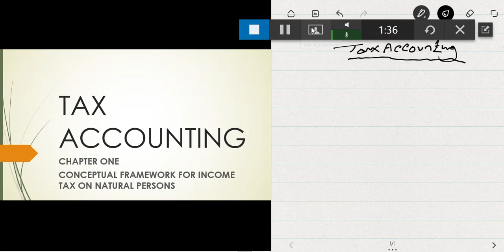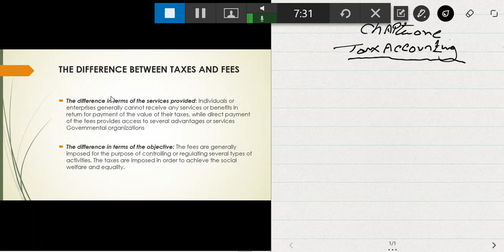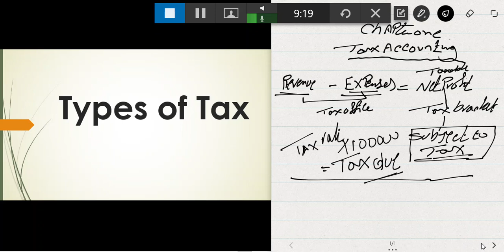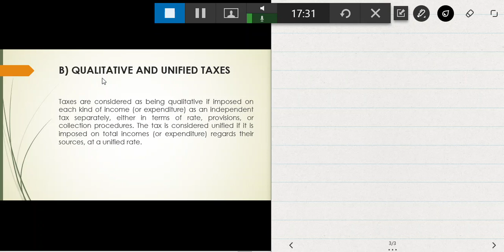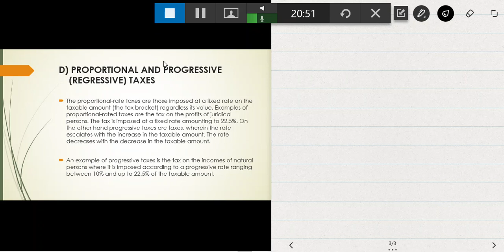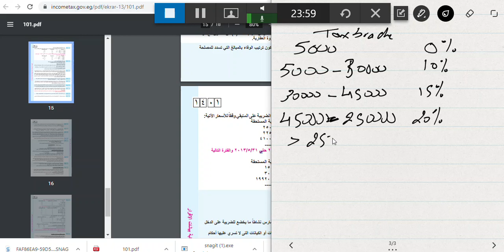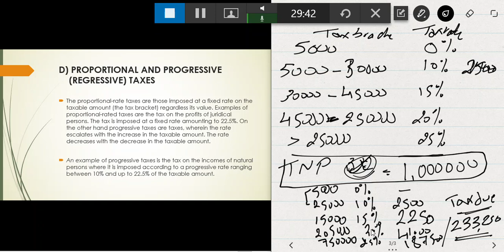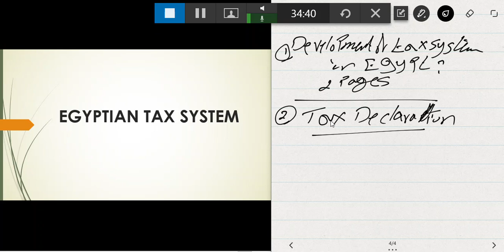TAX ACCOUNTING LECTURE 3 Chapter One